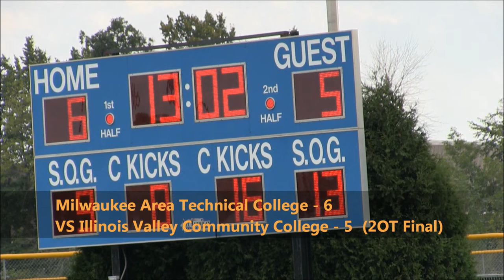Men's Soccer VS Illinois Valley Community College Game Highlights (08/25/18)